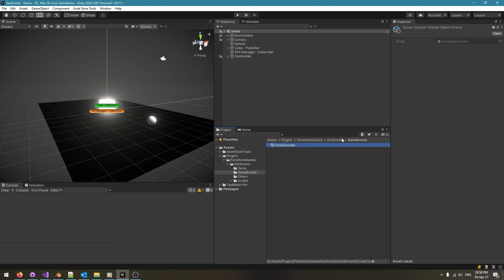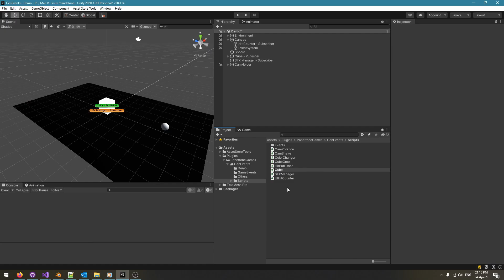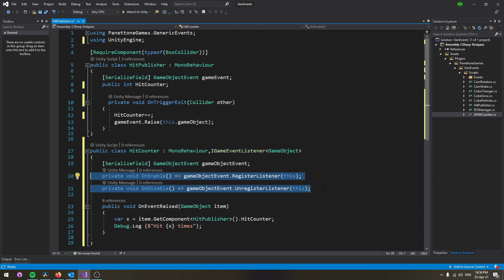Unity Observer Pattern Simplified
Implementing the Observer Game Design Pattern in Unity 3D using unity Scriptable Objects instead of singletons